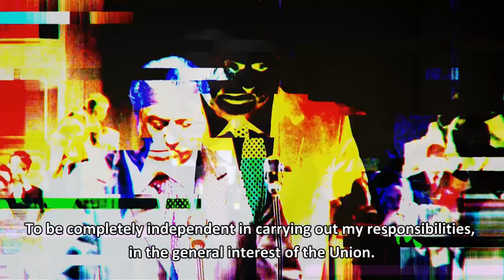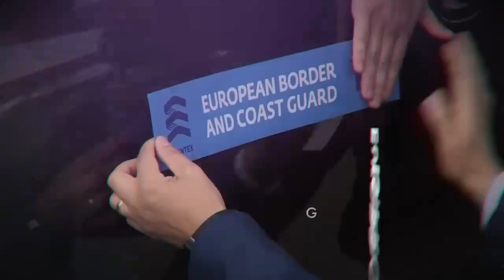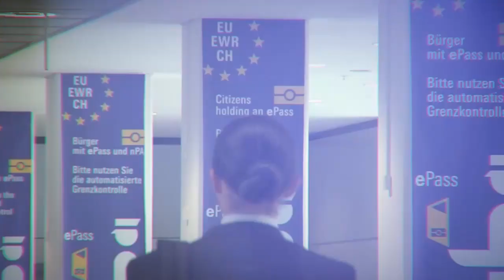Ο Δ. Αβραμόπουλος στο Flash TV Δυτικής Μακεδονίας | 16.04.2022